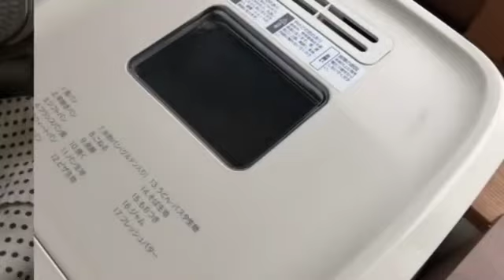春の楽しみ🌿お茶の天ぷらとよもぎ餅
今回は、摘みたてのお茶や春菊、よもぎを使って天ぷらとお餅を作りました。
色んなものが芽吹いて素敵な季節ですよね。
お茶の天ぷらは、後味に渋みがふわっと鼻から抜ける風味豊かな味です。

旬を楽しむの素敵だね！と思った方は

動画の投稿は、毎日17:00です。
ショートでは猫ちゃん達の日常をお届けしています。そちらもよかったら見てください。

またね❤️